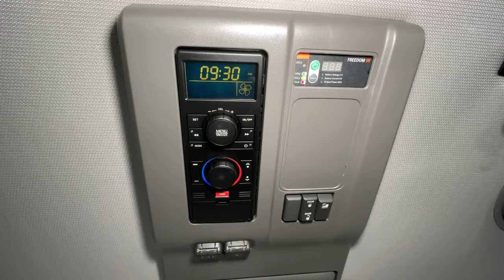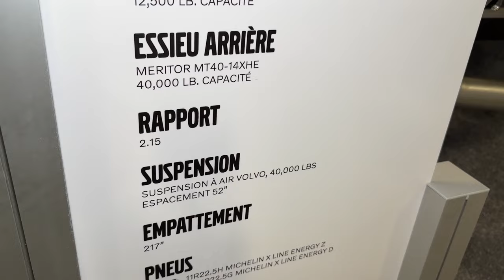The Best Truck Ever? 2024 Volvo VNL 760 6x4 Tractor